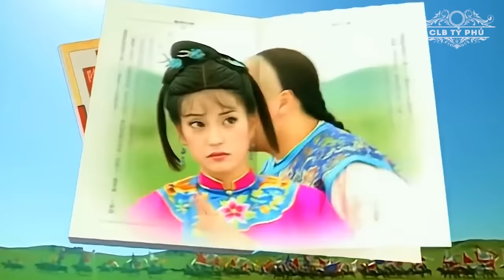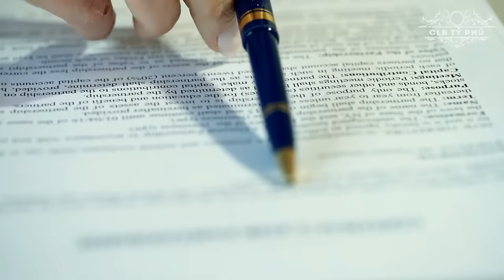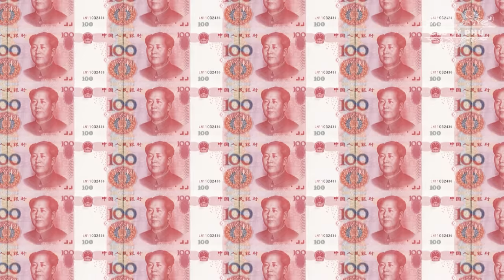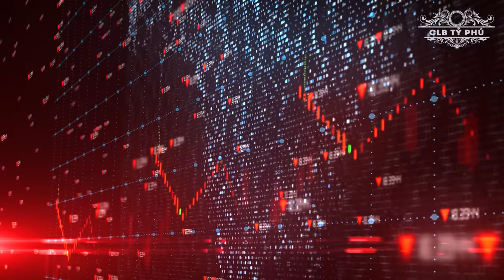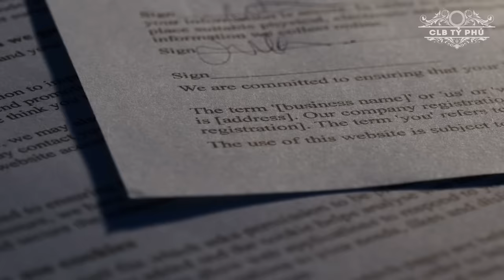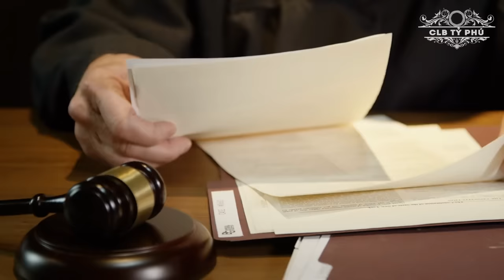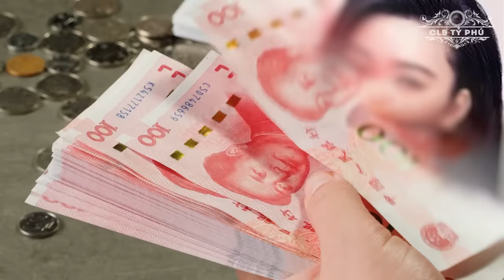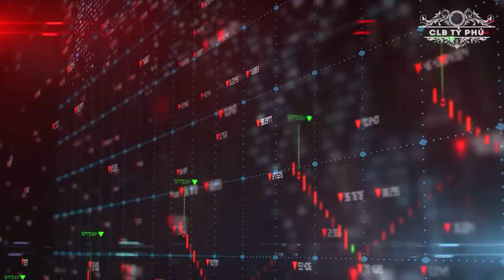Phạm Băng Băng: Từ Siêu Sao Màn Bạc Đến Quân Cờ Trong Mạng Lưới 'Rửa Tiền' Của Các Ông Lớn?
Chào mừng bạn đến với kênh CLB Tỷ Phú.

Cám ơn bạn đã theo dõi kênh, chúc bạn có một trải nghiệm vui vẻ!